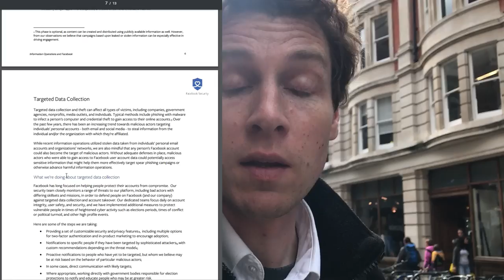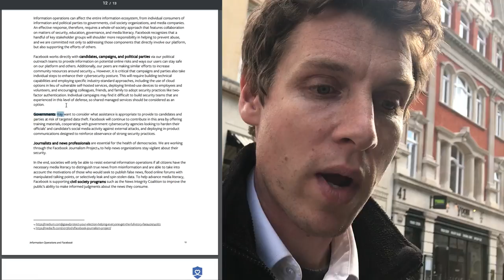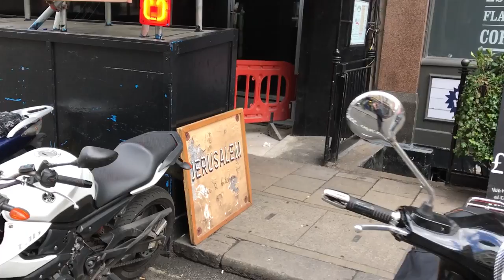Visiting The New London Facebook HQ